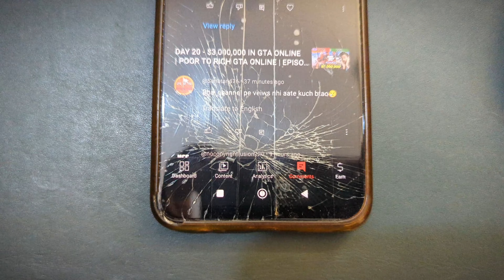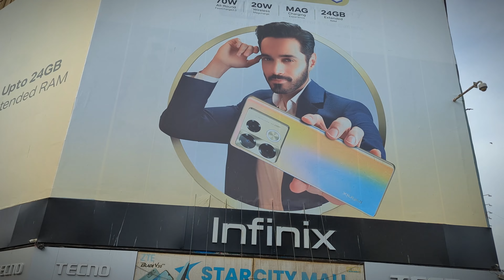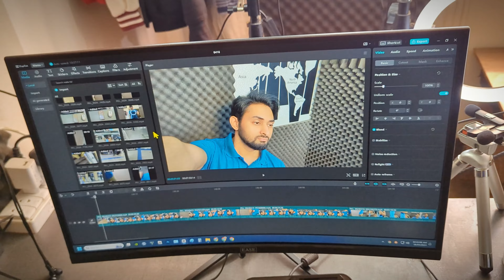EMERGENCY VLOG! | MOBILE SCREEN TOOT GAYA | THE NOOB VLOG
Mobile Ki Screen Toot Gayi Yar Ab Bhag Bhag Kay Repair Karwayi Because Livestream Karna Tha or Tum Logo Kay Chats Kay Answers or Tum Logon Ko Shoutouts Denay Hain Livestream Main...